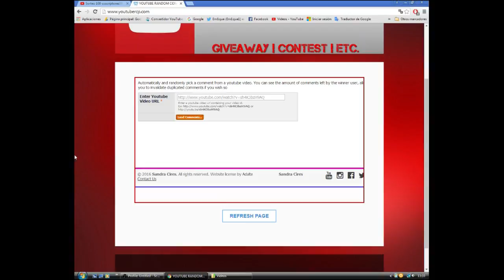ganadora de sorteo